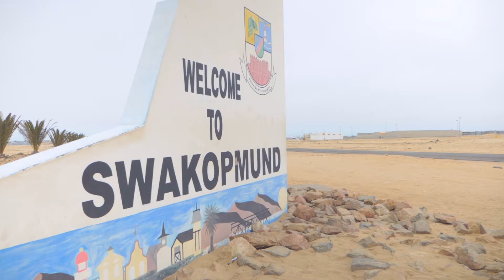Chris & Nientjie - Troue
I hope you guys enjoy this wedding video as much as I did making it.

Thanks to Chris and Nientjie for choosing me to capture their special day!